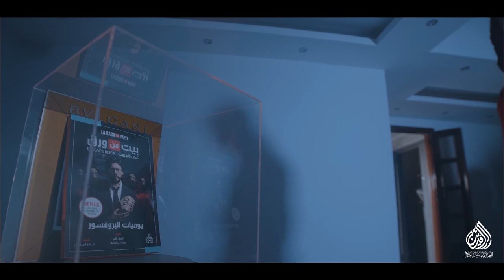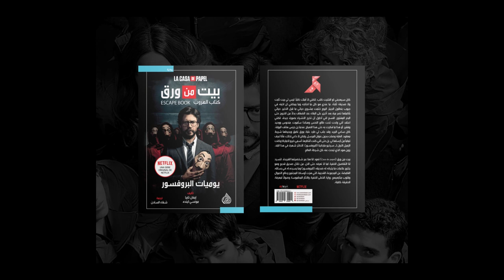بيت من ورق la casa de papel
بنسخته "الورقيّة"، الآن في "دار الرافدين"
إليكم الإعلان الترويجي للكتاب، وكالعادة، رأيكم يهمّني